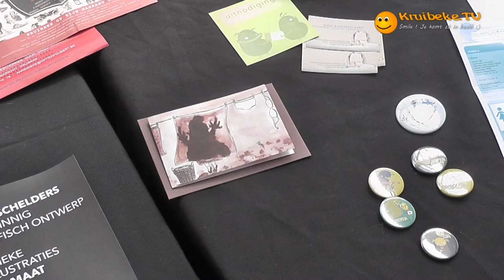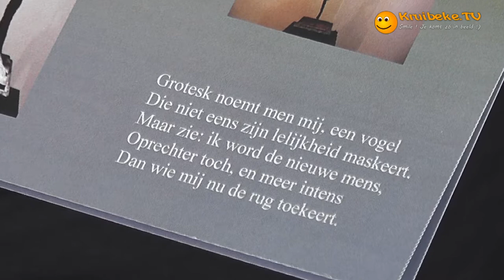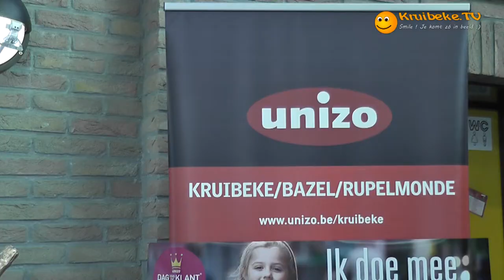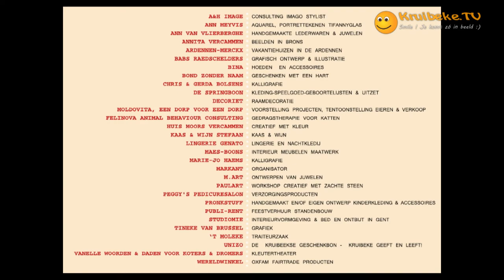20120916 Markant Kruibeke